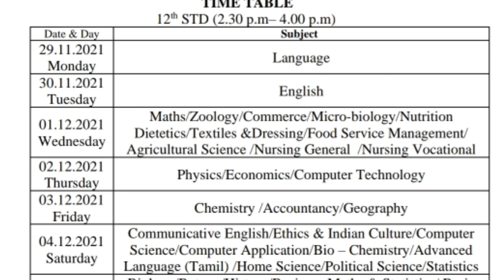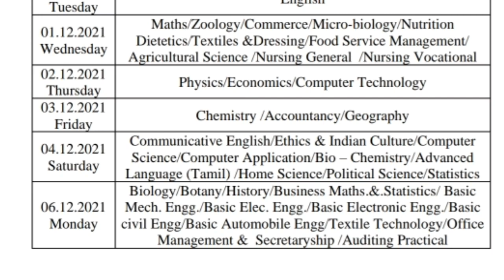Tn 10th 12th Std State board Assessment Test -1 2021 Timetable|Portion|Latest|Update|Maths with JK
This is 10th,12th std state board Assessment Exam Timetable 2021 video.
This timetable is changed by Education department. New timetable link is

This Exam portion video link is